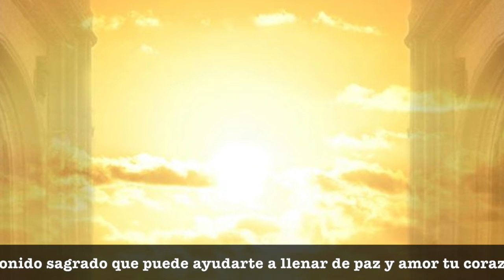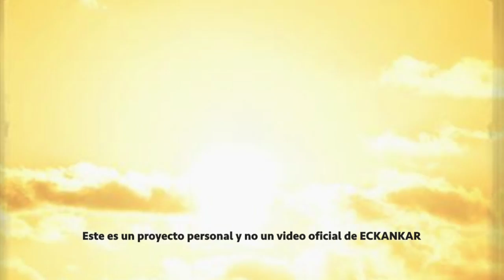Bienvenido a las palabras del Maestro Jan 28, 2020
ECKANKAR.ORG.MX
"En pocas palabras: cuando uno da sin pensar jamás en recompensas, se encuentra en la primera etapa de la inmortalidad."
Harold Klemp, The Living Word [La Palabra Viva], p. 217